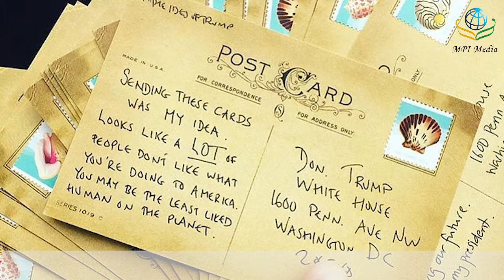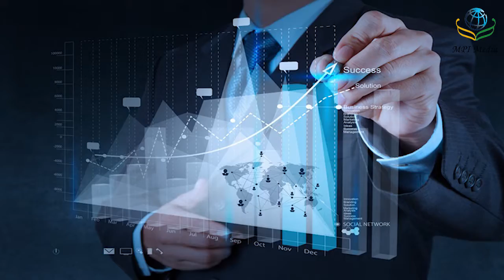12 Business Idea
ဒီတပတ္ စည္းပြားေရး အေတြး ကေတာ့